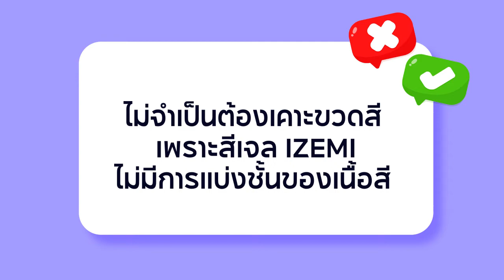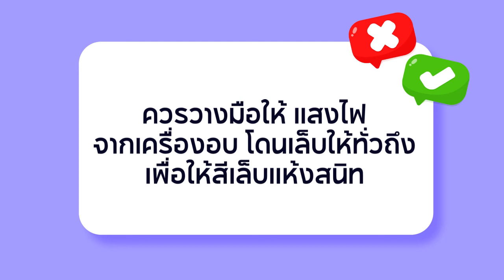NICHรู้ คู่มือเปิดร้านทำเล็บ EP.13: เคล็ดลับดีดี Nail Hacks ที่ใช้ในชีวิตประจำวันของช่างทำเล็บ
ช่วยกด like กด Subscribe เพื่อเป็นกำลังใจให้พวกเราด้วยนะคะ Nail Hacks เคล็ดลับน่ารู้ คู่มือช่างทำเล็บ EP.2 เคล็ดลับดีดีที่ IZEMI นำมาฝาก

สอบถามรายละเอียดและ ติดตามกันได้ที่